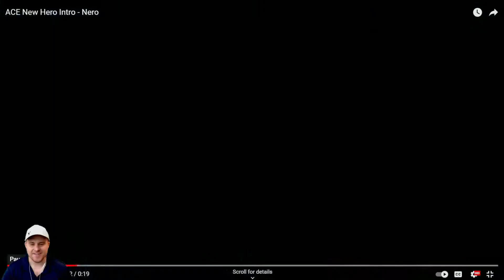Shard summons for Nero! | Awaken Chaos Era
Let's pull some shards for Nero!

Hello everyone my name is BearCozy and today we are playing Awaken Chaos Era.
In my videos I like to show my success and my struggle, the videos are real and the fun for me is in the progress!
I strive to make videos that are not only entertaining but also informative and to bring as much value in my videos as I can.

-Bear